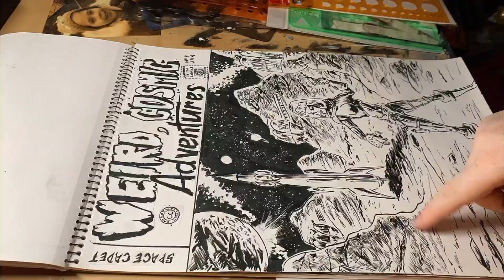Making an EC style Sci-fi Comic cover using inkwash.. Lucy Lazer and Dick Dynamo meet the TermiteMen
another day another doodle
this time in inkwash
as i went through numbering the "issues" this cover would have been for, i realised this was number 12
a one year speacial perhaps, so let's make it look special
i like ink washes and the painterly effect it creates
so it is always fun to try a different element of comics creating and method of making black and white art and looks fitting for time period EC books were made

I did a stack of gesture drawings from old comics so no idea who the original artist was but I like the idea of Lucy having to save Dick even though he is perhaps the more sensible